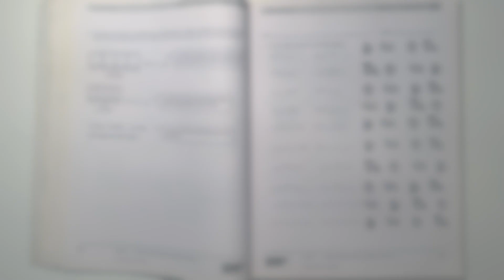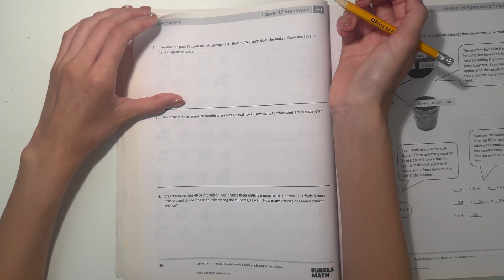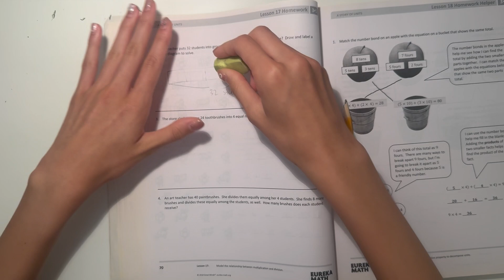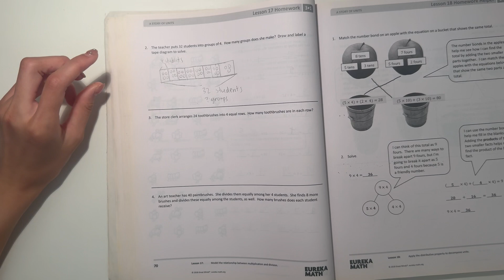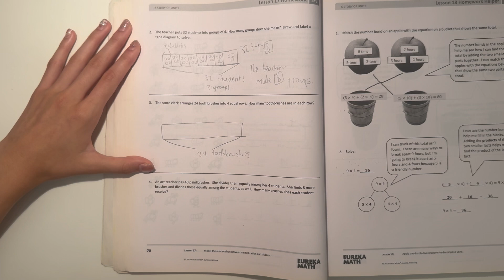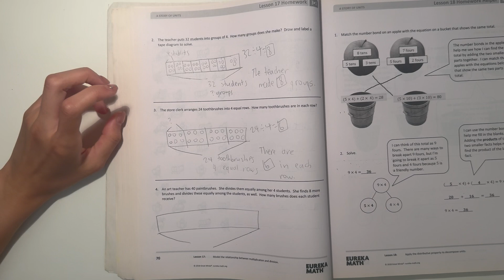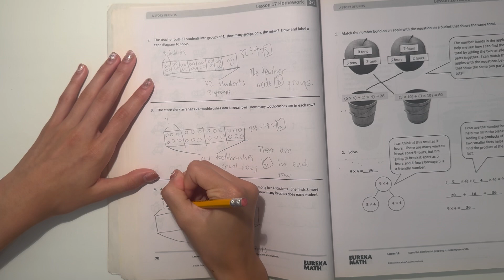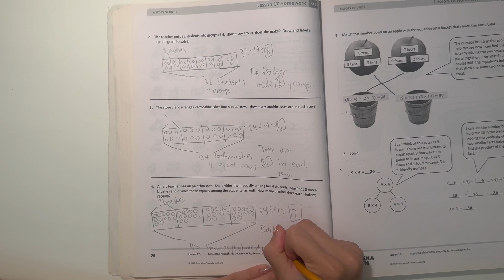Eureka Math Grade 3 Module 1 Lesson 17 Homework